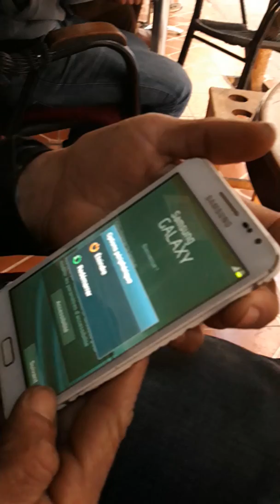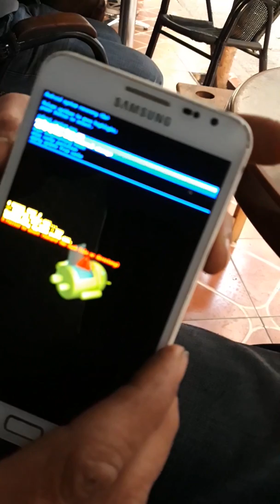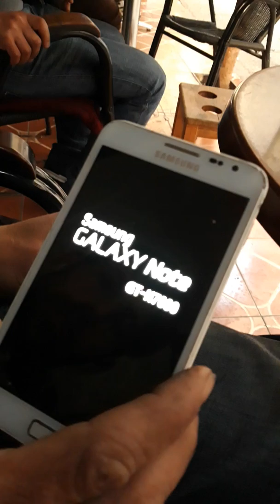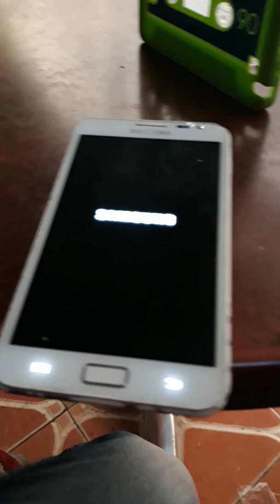اسهل طريقة لعمل فلاش ريكوفري لجميع انواع الاندرويد